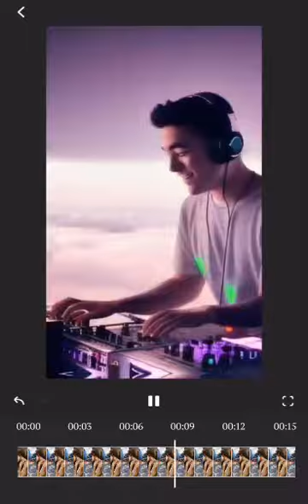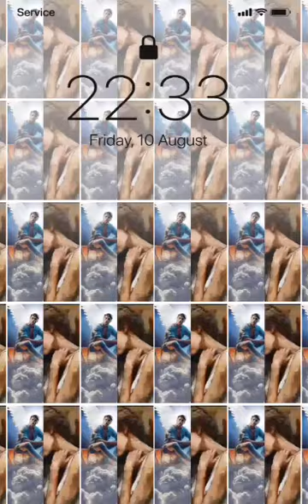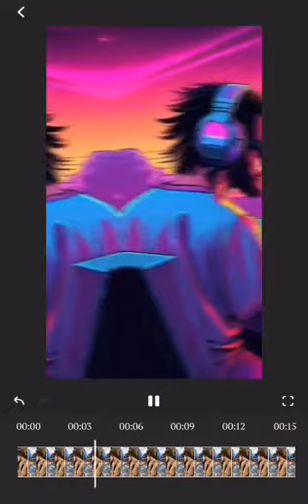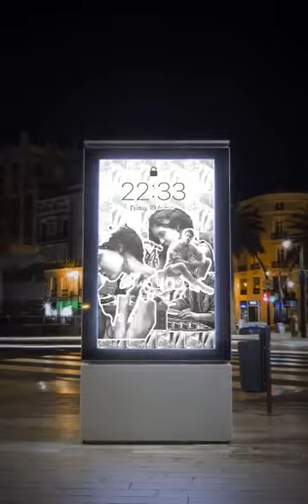Talking to the moon (Bruno Mars) Ft. Dana with Kenny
OMG! I found an amazing singer on StarMaker, take a look now!
Talking to the moon (lower key)StarMakerI found a great Cover of 'Talking to the moon (lower key)' on StarMaker! (StarMaker, free online karaoke)